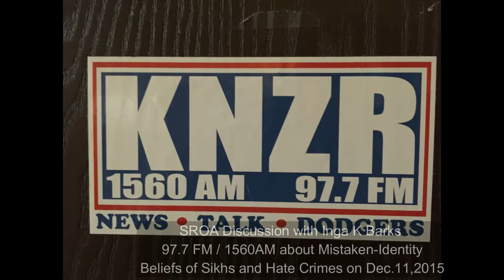SROA Discussion on recent hate crime and Sikh Identity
SROA Discussion with Inga K Barks
97.7 FM / 1560AM about Mistaken-Identity
Beliefs of Sikhs and Hate Crimes on Dec.11,2015